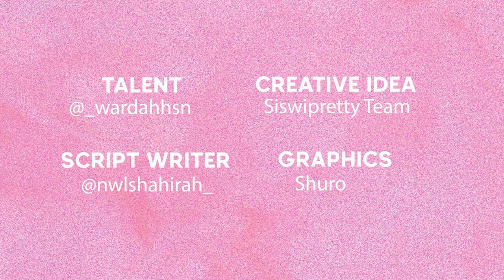Kisah perkahwinan Noh Hujan & Mizz Nina | SISWIPRETTY